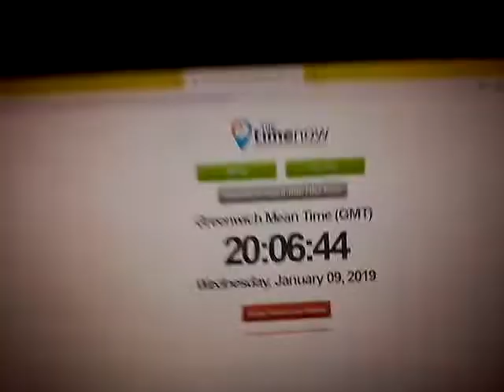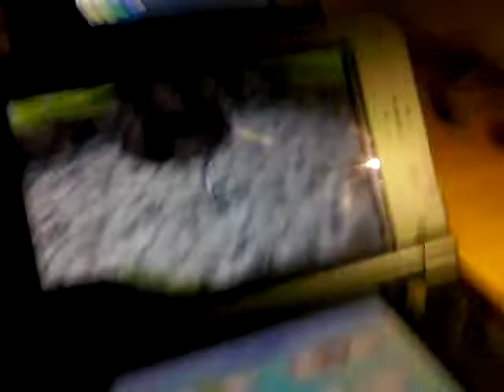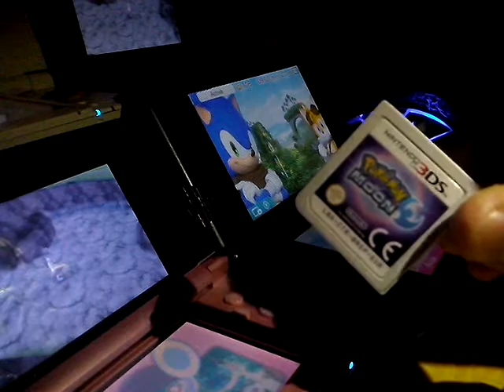[WSHC 2018/19 #26] [LIVE!!!] 2nd Shiny Wimpod after 752 Soft-Resets !!